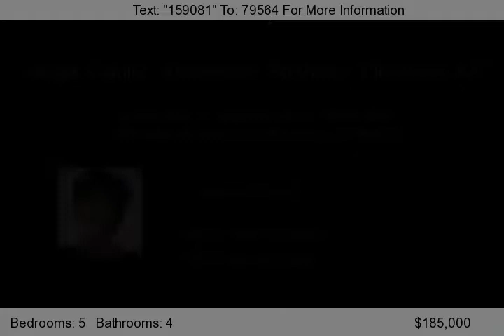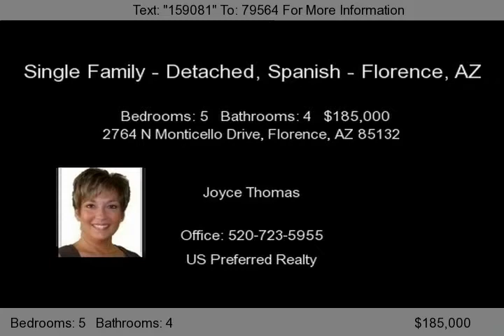2764 N Monticello Drive, Florence, AZ 85132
WOW! Short sale priced to sell with many upgrades including heated pool and spa! Quartz floorplan with formal and informal living on the main level, bedroom and full bathroom, large kitchen with island, granite and most appliances. Outside enjoy the large pool with spa, putting green, oversized patio and built in BBQ with refrigerator. Upstairs you will find a large master suite, loft, la...